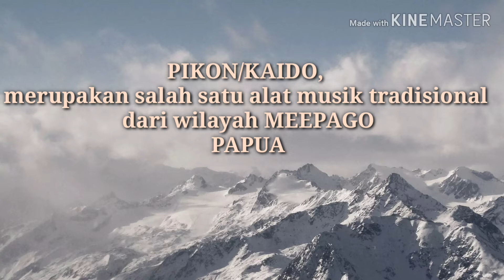PIKON MUSIK TRADISIONAL MEEPAGO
Kaido/Pikon adalah salah satu alat musik tradisional yang minati oleh berbagai kalangan..
Kaido merupakan alat musik yang berada di wilayah adat MEEPAGO di Provinsi PAPUA